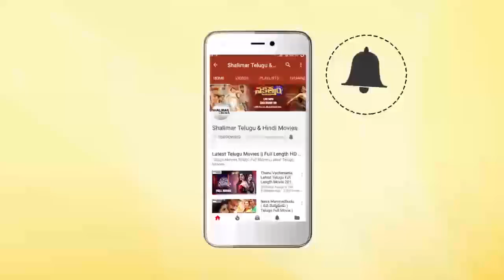Actor Akash Fires On Puri Jagannadh Over Ismart Shankar Story || Shalimarcinema